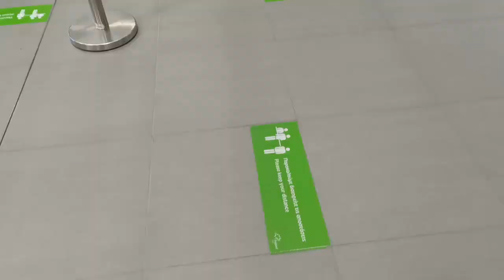ΜΕΤΑΚΟΜΙΣΗ ΣΤΗ ΣΑΝΤΟΡΙΝΗ & HOME TOUR!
Τι θα έλεγες για μία γρήγορη βόλτα στην Σαντορίνη; Σήμερα σου δείχνω το καινούριο μου σπίτι και σε ταξιδεύω στο πιο όμορφο νησί της Ελλάδας!

ΕΠΙΠΛΑ:
Έπιπλο τηλεόρασης (Ακριβώς το ίδιο δεν είναι πλέον διαθέσιμο οπότε σας έβαλα λινκ για ένα παρόμοιο. Η μόνη διαφορά είναι ότι το δικό μου έχει ένα ντουλάπι ενώ αυτό στο λινκ έχει δύο!)

“ If you don’t like where you are, move! You are not a tree.”
                                           -Jim Rohn

Have Fun!
Your Girl Friend, Katerina.